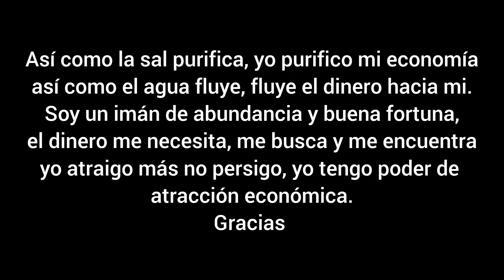PODEROSO RITUAL PARA ATRAER DINERO - ritual para mejorar tu economía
. LECTURA DE LOS ÁNGELES
. GUIA DE LIMPIEZA ENERGÉTICA